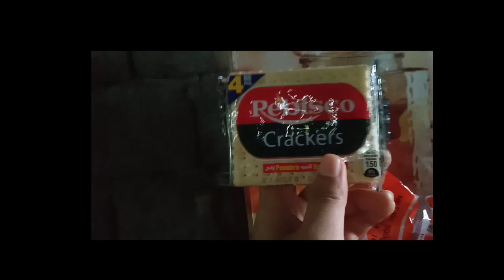PAANO TURUAN ANG ASKAL NA ASO?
Hi guys! Tinuruan ko yung aso namin kung paano umupo at tumayo. Tignan natin kung anong nangyari. Lezzgow!!